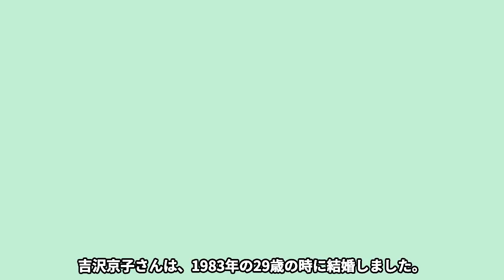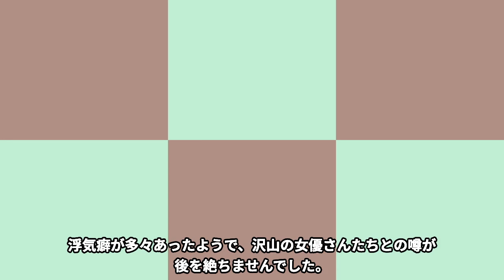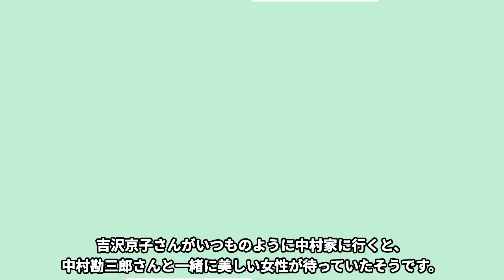吉沢京子が中村勘九郎との“結婚”を選択しなかった理由に涙溢れる…「燃えろ!青春」に出演していたことでも有名な女優が元旦那と離婚した理由に驚きを隠せない…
今回は吉沢京子さんが中村勘九郎さんと結婚しなかった理由や元旦那との破局理由についてご紹介します！